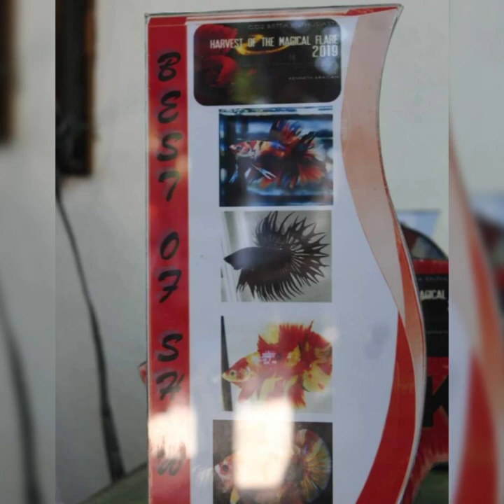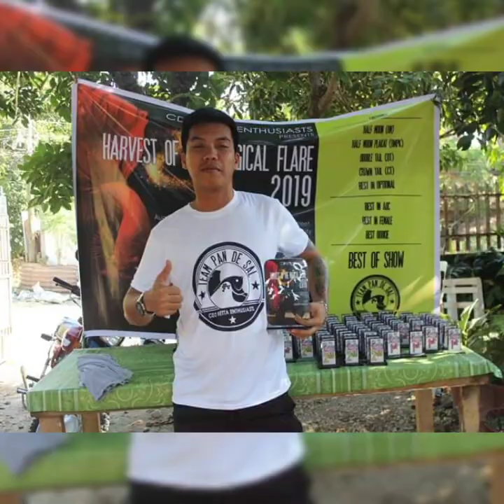HARVEST OF THE MAGICAL FLARE/CD2 BETTA ENTHUSIASTS.